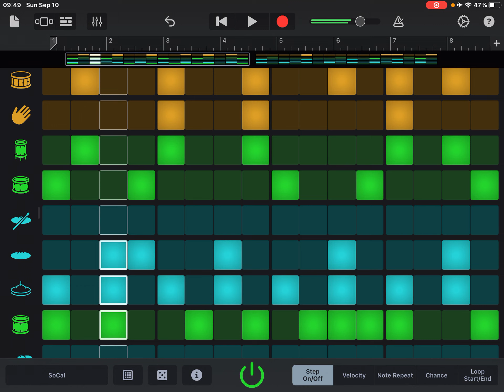Gaming Beats No Copyright